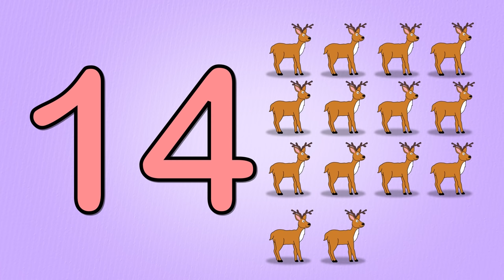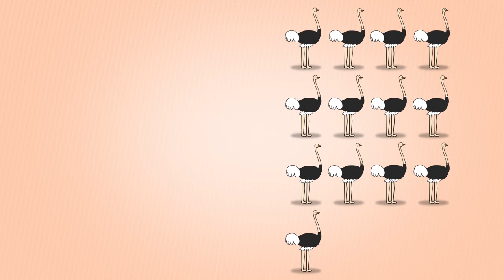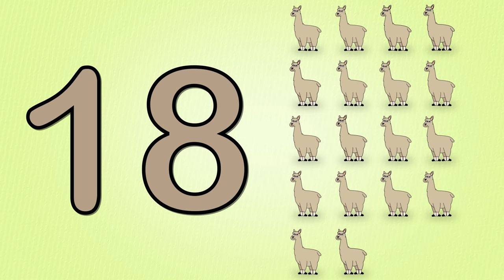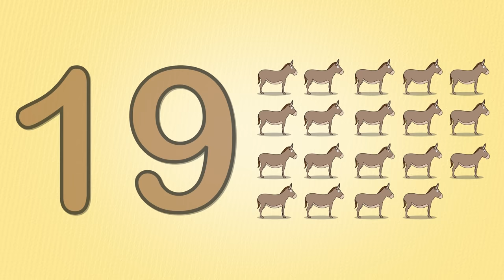Learn to Count 11 to 20 with Number Farm | Toddler Fun Learning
If you loved learning to count 1 - 10 with Number Farm, continue your counting adventure with our new farm animals.